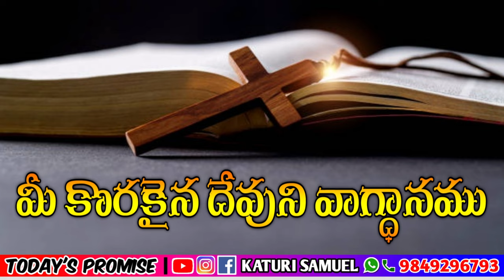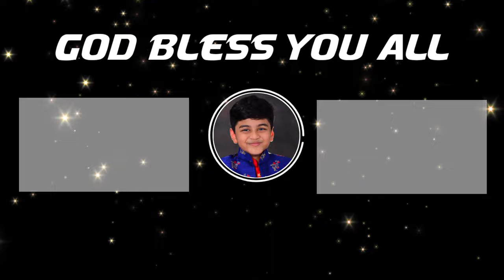Today's Promise 16.04.2023